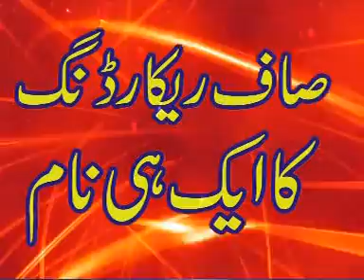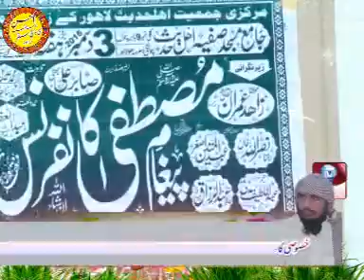maaz kowsar pwgham e mustafah kanfrence 3+12+16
asan cd center
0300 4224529